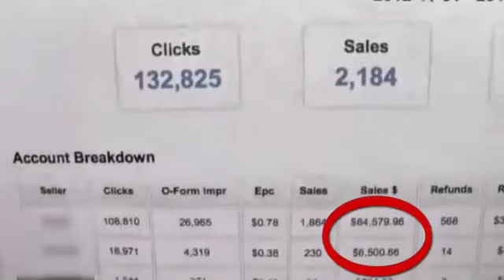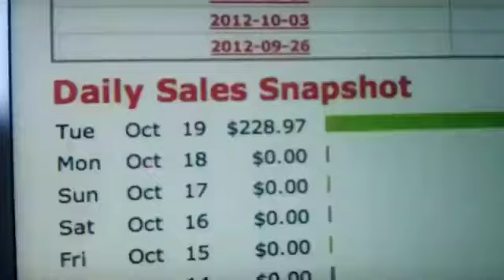"Millionaires Methods" - Make Your First $1,000 Online - 5077 Members Made $3,046,130 Profits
Click left to get started making $13000 in 24 hours with this secret profit revolution system easily now!